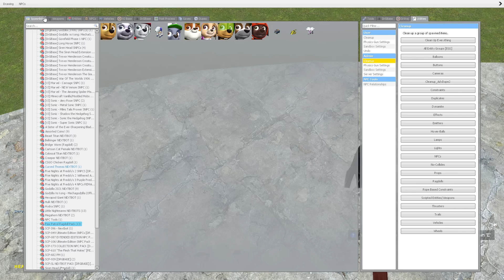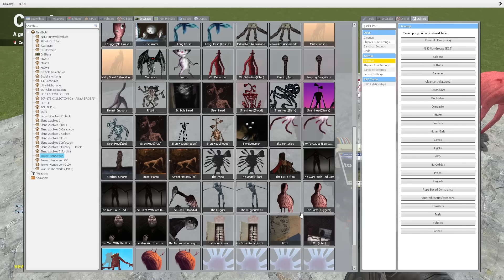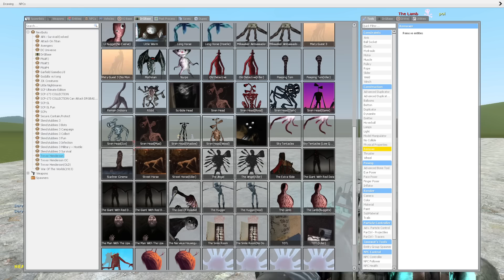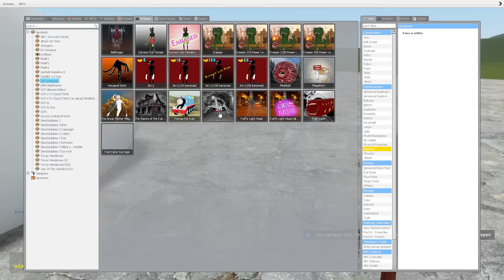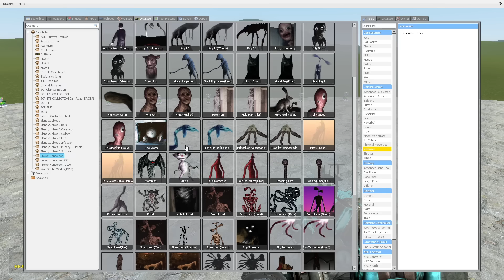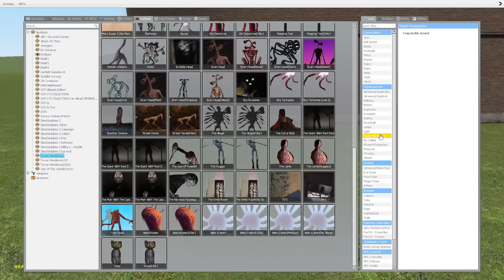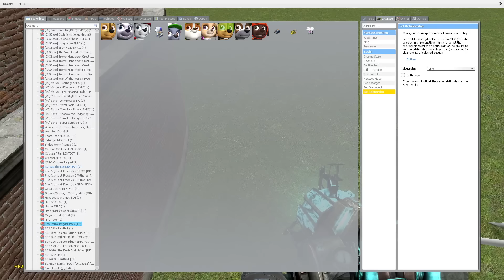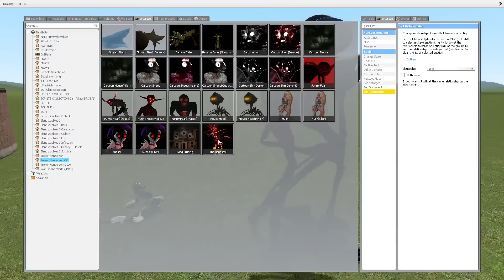PAW PATROL VS THOMAS THE TANK ENGINE!! Garry's Mod Sandbox